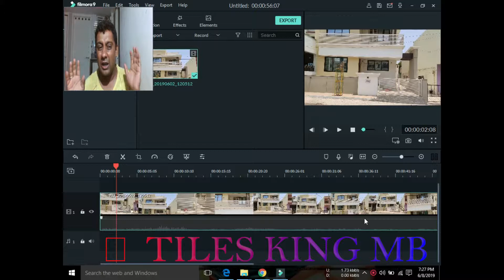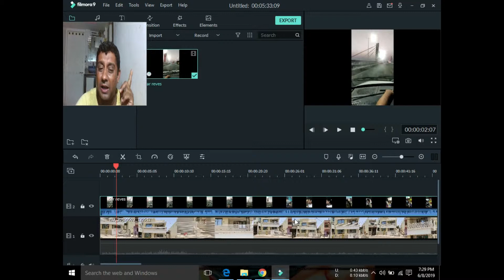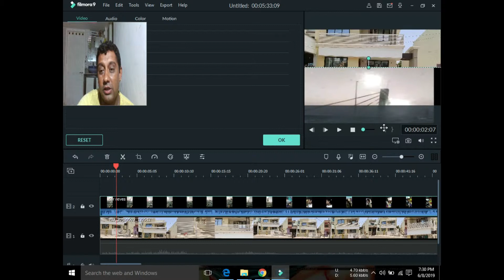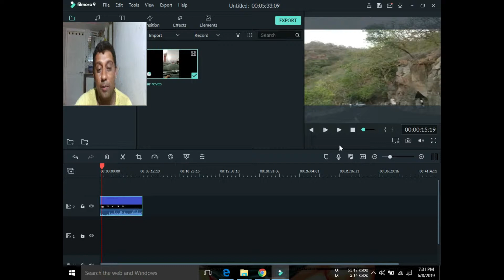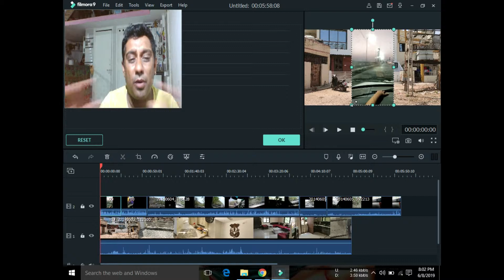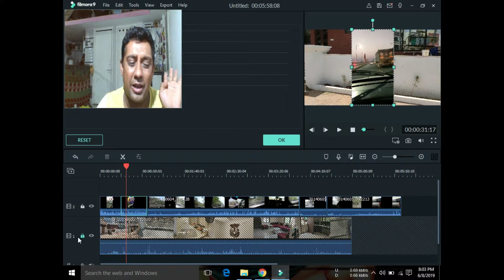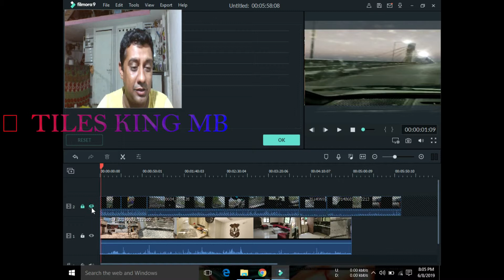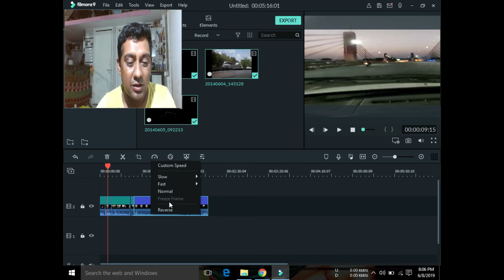part 3 REVERES VIDEO IN FILMORA How to make any video in reverse किसी भी वीडियो को रिवर्स में बनाएं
Filmora9 Tutorial Slow Motion, Fast Forward, Reverse Video किसी भी वीडियो को रिवर्स में कैसे बनाते हैं वर्टिकल वीडियो को होरिजेंटल कैसे करते हैं फिल्म मोहरा में
part 6 filmora how to use text in filmora part 3 in hindi text

vartikal to horizontal Convert Landscape to Portrait Video link 1 vartikal to horizontal Convert Landscape to Portrait Video link 2 vartikal to horizontal Convert Landscape to Portrait Video link 3